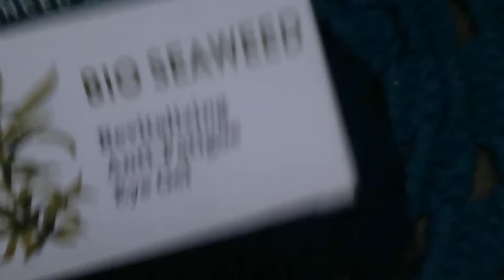i boxing Mahakal band o yes